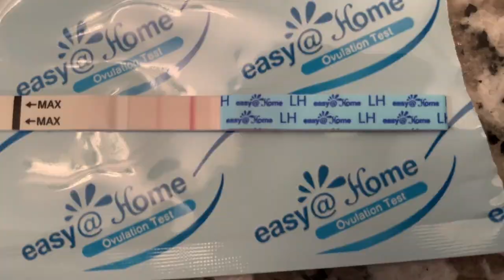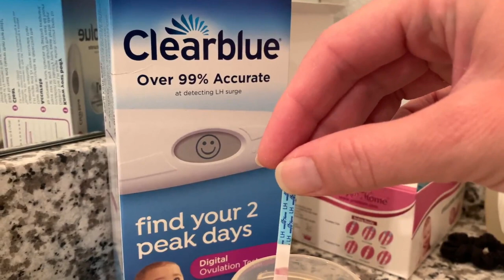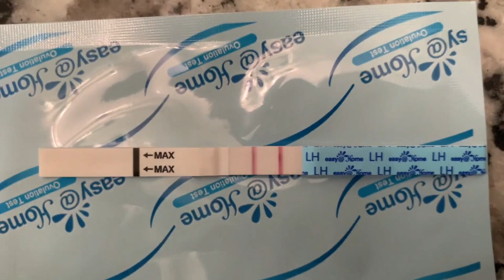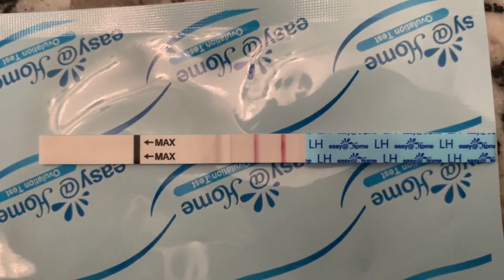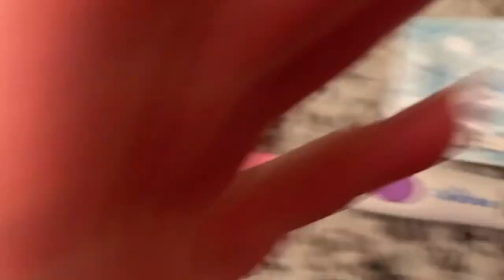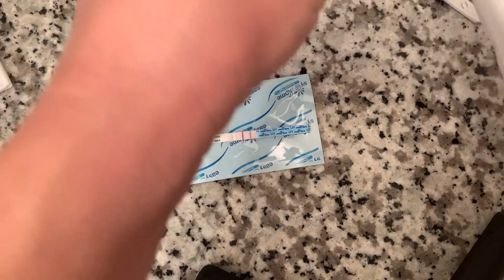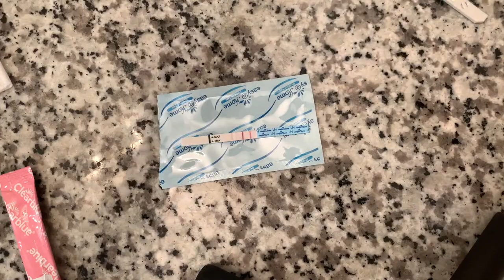How I Test for LH Surge/Easy@Home, Clearblue Digital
This video is about Ovulation testing and how I get my best results.  Thank you!